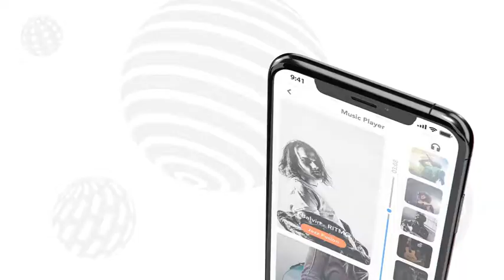Dynamic App Presentation Mockup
Plugins are not requred
Original version (with Element 3D) included
Universal Expressions
Modular Structure
Well organized